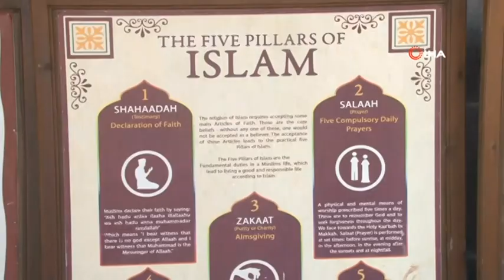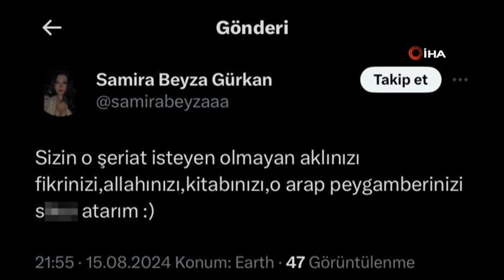PEYGAMBER EFENDİMİZE YAPILAN HAKARETE DİYARBAKIR'DAN TEPKİ